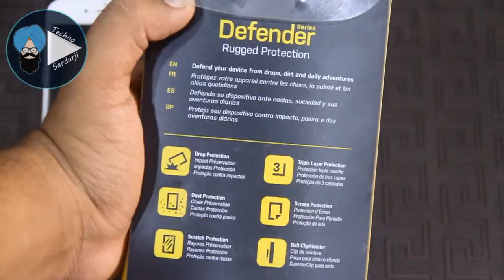The Best Protective Cover For Iphone 6/6s (360 Protection ) OTTERBOX CASES :)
OtterBox DEFENDER iPhone 6 Plus/6s Plus Case (WHISPER WHITE/LIGHT TEAL)

HINDI REVIEW BECAUSE EH PENDING VIDEO C SO AJJ NO PUNJABI VIDEO